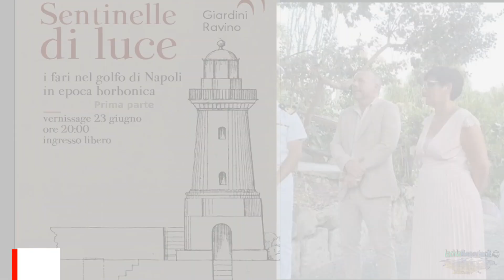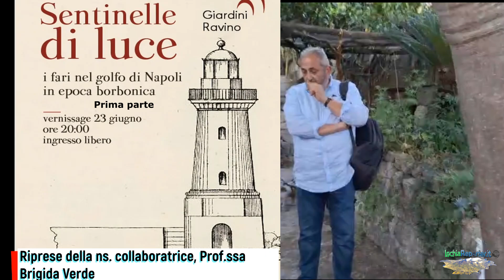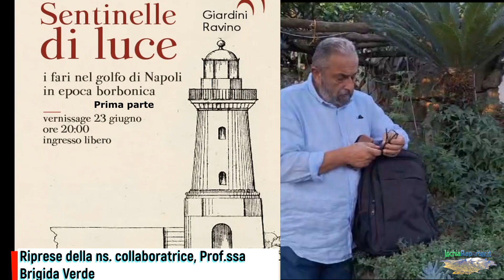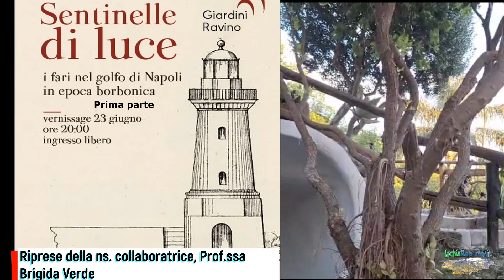Giardini Ravino in Forio: Sentinelle di luce - Prima parte